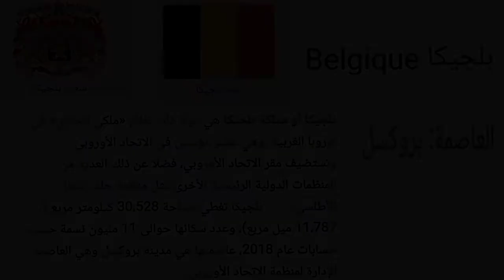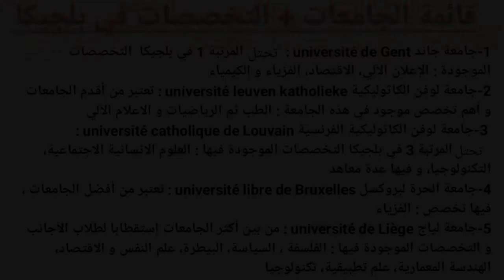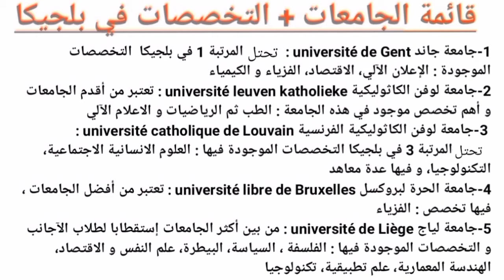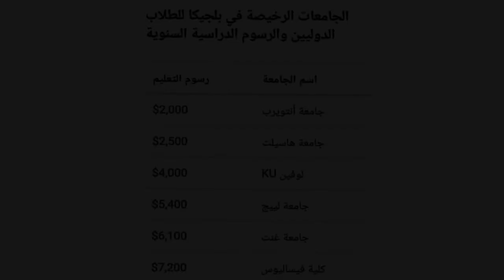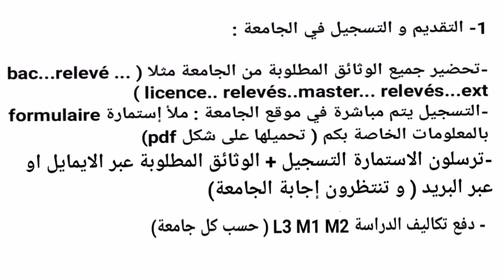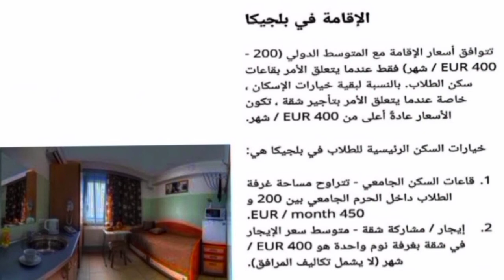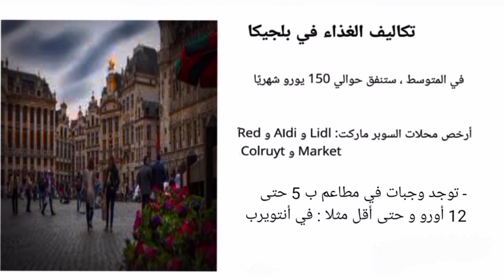الدراسة الجامعات التسجيل فيزا السكن المعيشة في بلجيكا 2022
كل المعلومات الخاصة الدراسة في بلجيكا 2022
Les études en Belgique pour les étrangers

الدراسة
قائمة الجامعات الموجودة في بلجيكا
التسجيل في الجامعات في بلجيكا
ملف فيزا الدراسية في بلجيكا
السكن و المعيشة في بلجيكا
بالنسبة للآجانب الطلبة العرب
(كل المعلومات عن أي جامعة تجدونها في الموقع الخاص بها)

أدعم القناة  بالاشتراك و تفعيل زر الجرس 🔔 ليصلكم إشعار عن كل  جديد عن فيديوهاتي القادمة
جام likes jaime
 خاوتي بارتاجي بارتاجي ليستفيد الجميع

Max de partage mes amis pour la vidéo pour que vous proches bénéficier de ses informations

Merci شكراااا

بالتوفيق للجميع